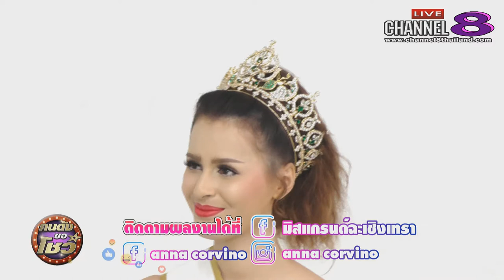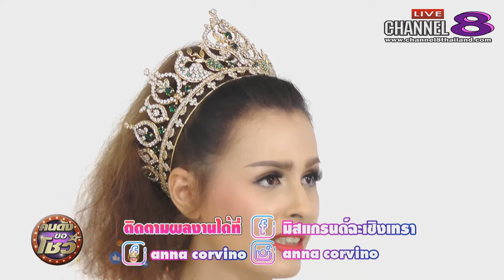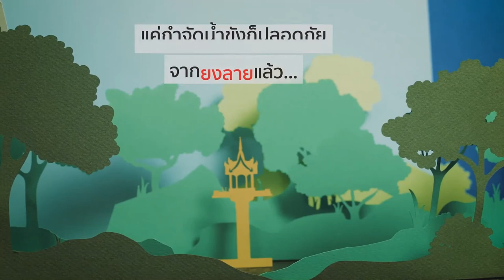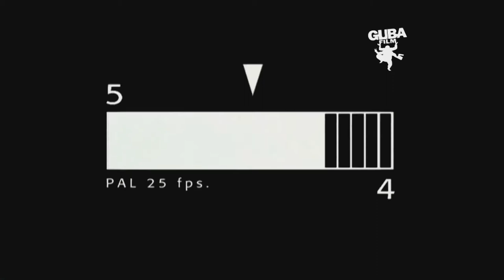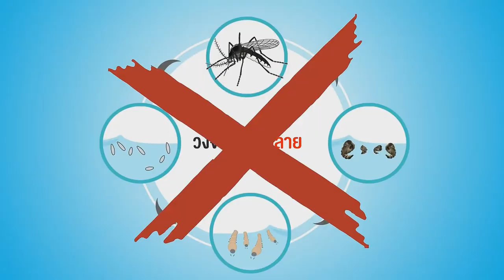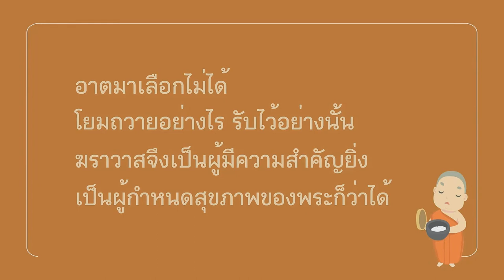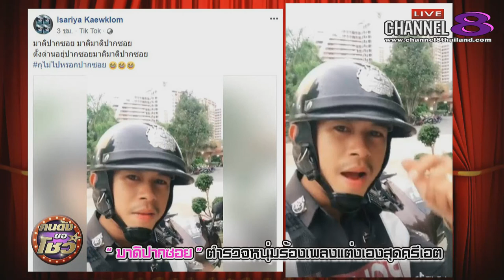Channel8Thailand : คนดังขอโชว์ 23-05-61